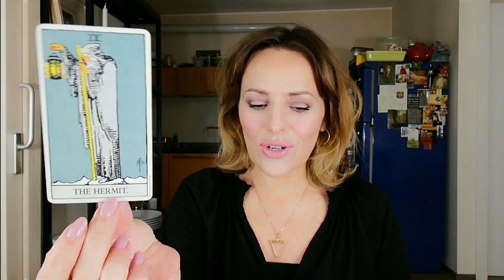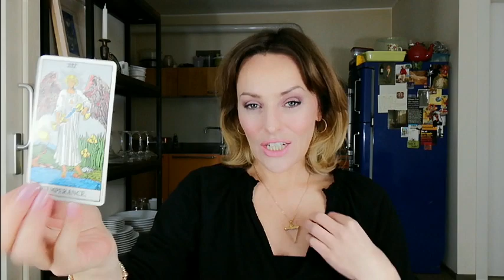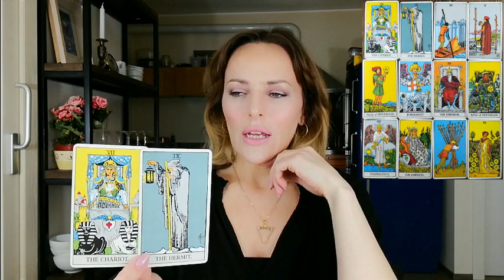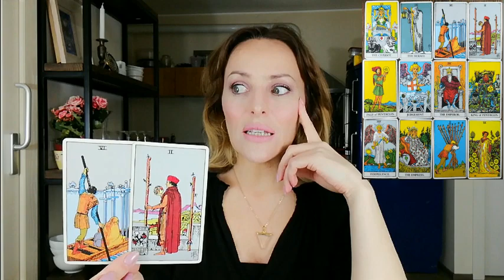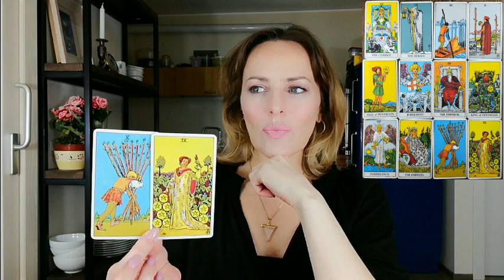TAURUS - MAY 2019 - OH! YESSSSSSS! HONEY - General Psychic Tarot Reading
Welcome to She Bear Tarot. A channel dedicated to bringing you a new psychic tarot reading every month. I hope you enjoy it!

A general psychic tarot reading for TAURUS MAY 2019.